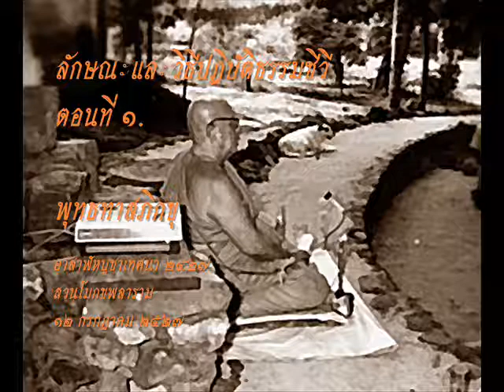ลักษณะและวิธีปฏิบัติธรรมชีวี ๑.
อาสาฬหบูชาเทศนา พ.ศ. ๒๕๒๗
๑๒ กรกฏาคม ๒๕๒๗